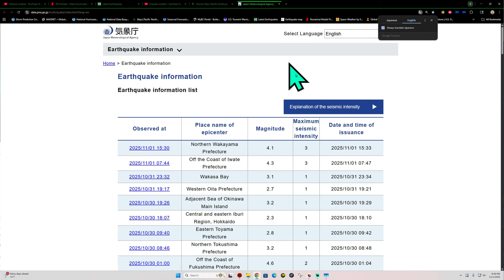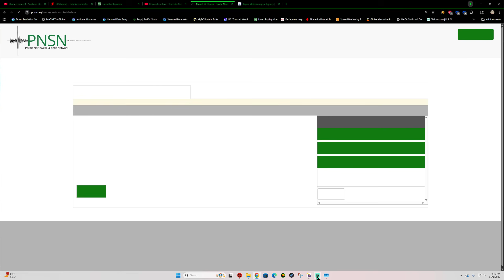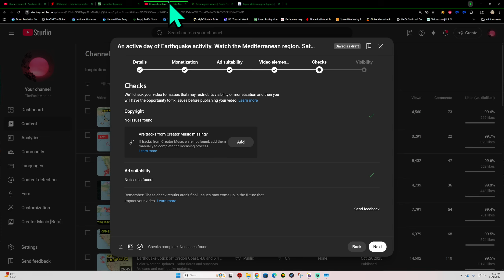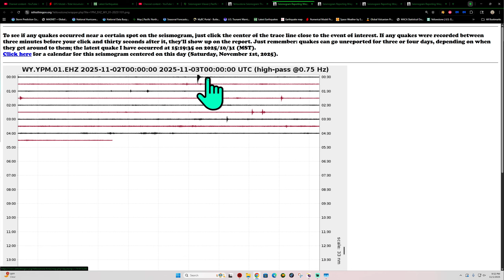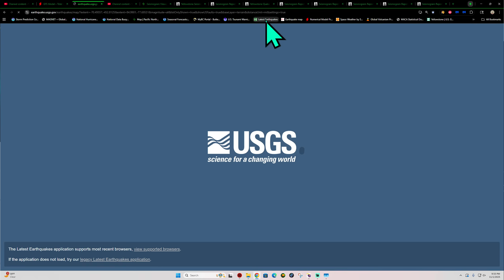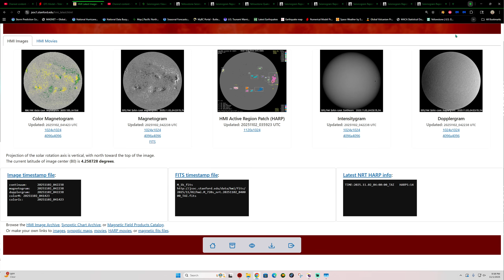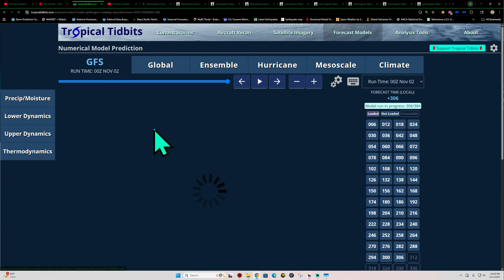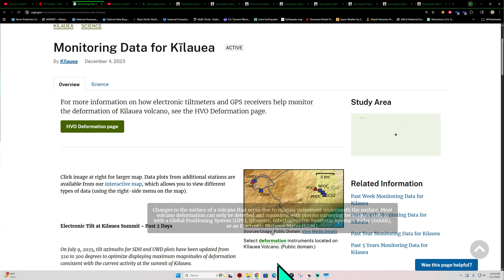Watch the Banda Sea Area. Lots of deep Earthquakes happening tonight. Saturday Night update